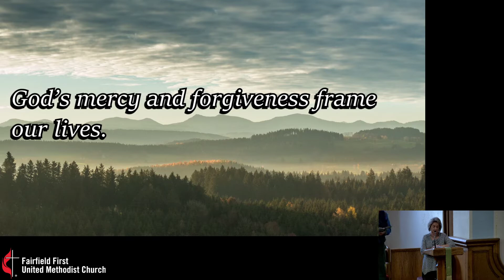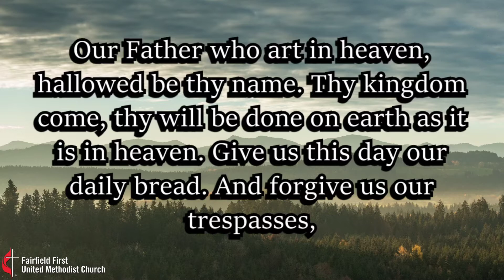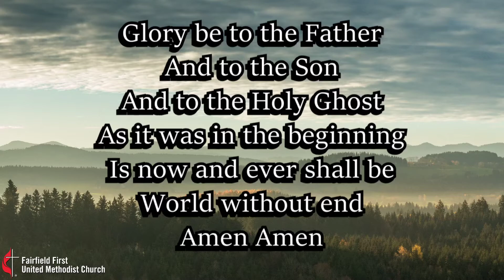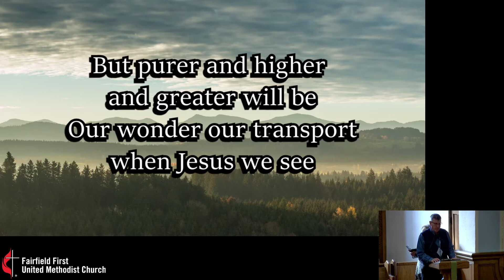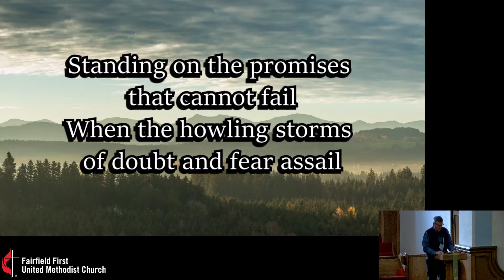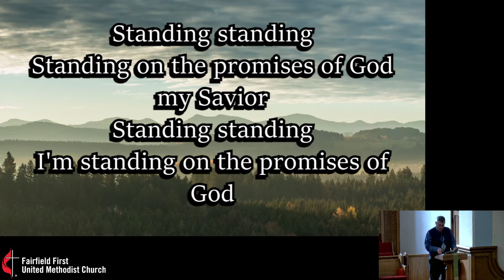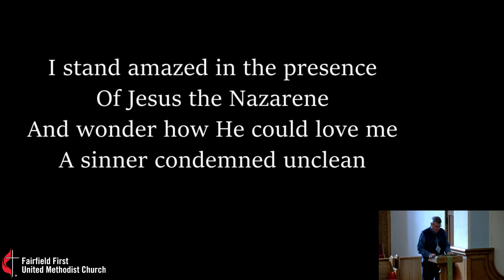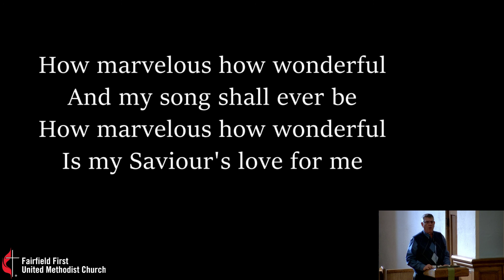Fairfield FUMC - "Forgive? Not Me!"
Worship for January 23rd, 2022